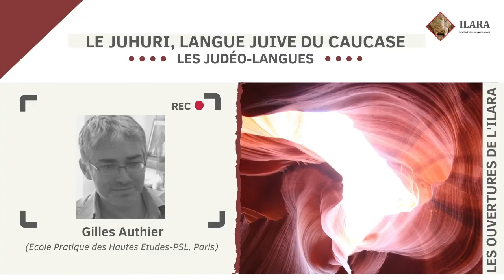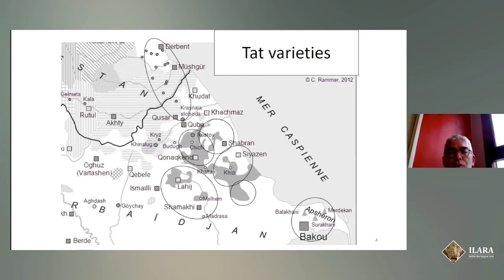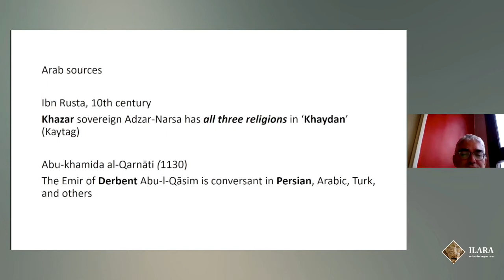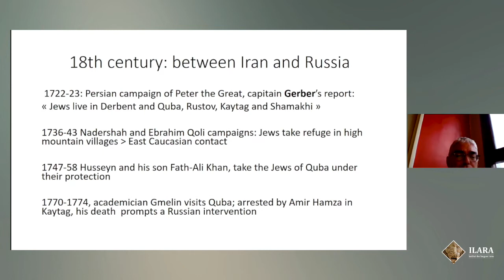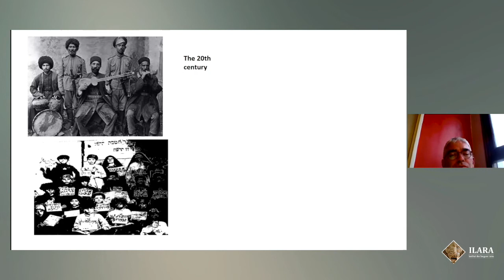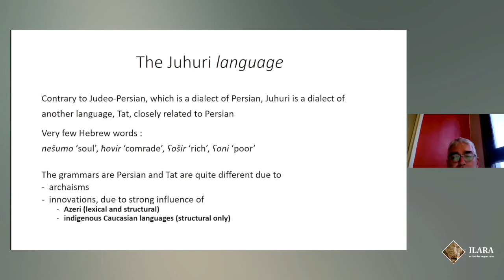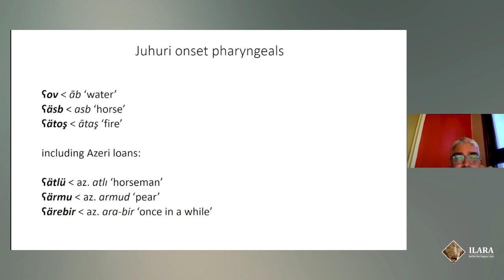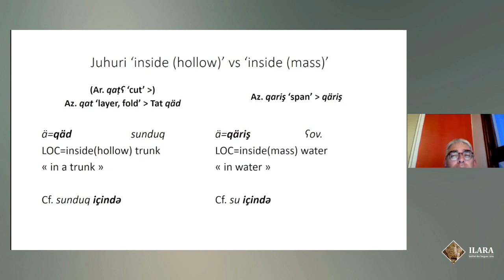Le juhuri, langue juive du Caucase - Gilles Authier - CycleJudéoLangues | ILARA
- La vidéo fait partie d'un cycle sur les langues juives organisé par le professeur Judith Olszowy-Schlanger, (EPHE, PSL / Oxford)

Le juhuri, ou judéo-tat, est un dialecte du tat, une langue iranienne parlée à l'est du Caucase, dont les origines remontent à l'Empire sassanide. L'histoire des juifs des montagnes est mal connue, mais leur langue porte les traces de multiples contacts avec les nombreux autres peuples de la région.

Gilles Authier est de formation classique (ENS Ulm 1987) et orientaliste, il est directeur d'études à l'EPHE depuis 2013, où il enseigne les langues du Caucase de l’Est. Il est l’auteur d’une grammaire du kryz (Peeters, 2009) et d’une grammaire du judéo-tat (Reichert, 2012). Ses recherches portent actuellement sur la comparaison des langues caucasiques de l’Est et sur la description du budugh et du rutul.